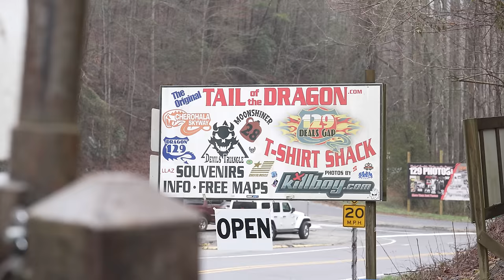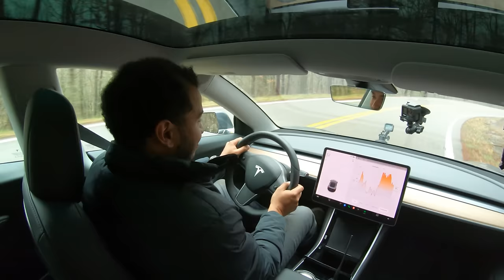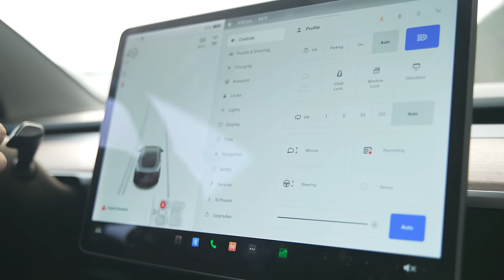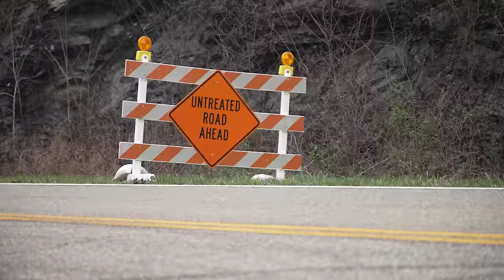Trying To Beat A Tesla With Our Gas-Guzzling Supercars On America's Greatest Road | Car Trek S8E3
We DARE YOU to find better gas guzzling cars than we did on AutoTempest!
Fight your ticket with the Ticket Clinic!

Featuring John Ficarra from  @Ficarra Classic